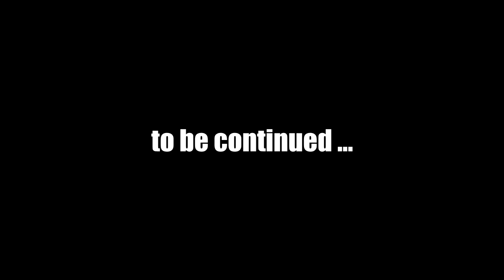Let's Play Fallout New Vegas (Modded) Chapter 2 : #21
Mods used in this episode:
357 Revolver Re-Retextured v1.2
4GB Fallout New Vegas Updated v1.9